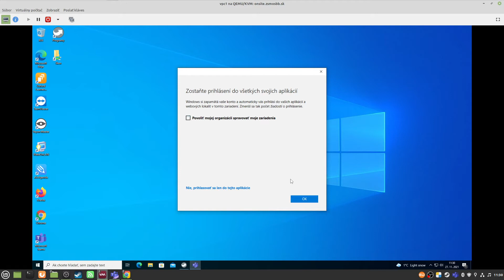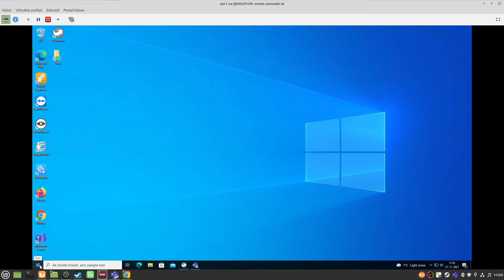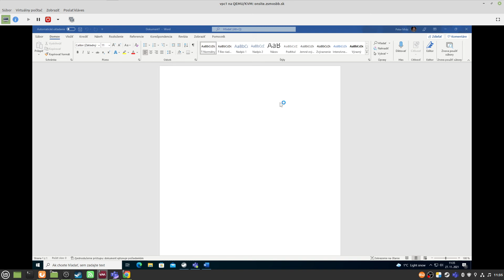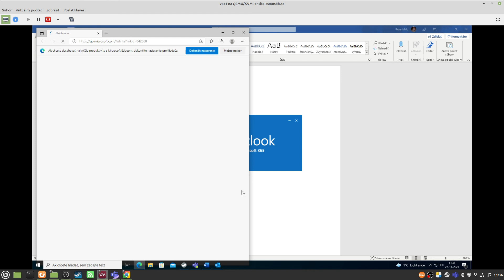Office 365 A3 - video pre učiteľov